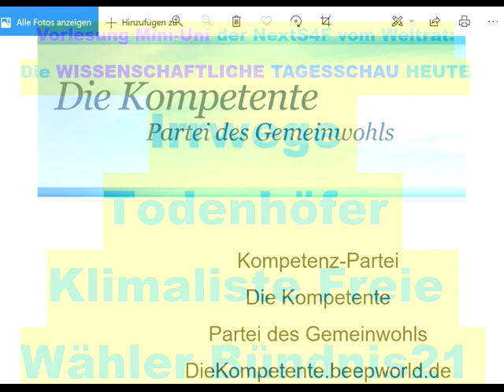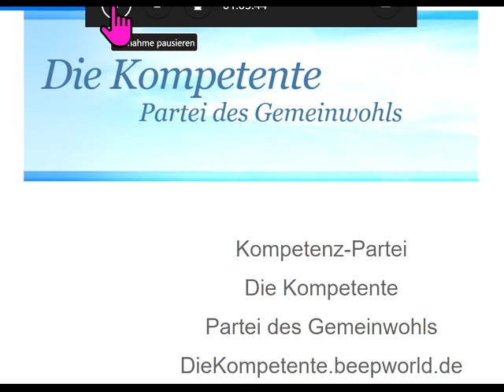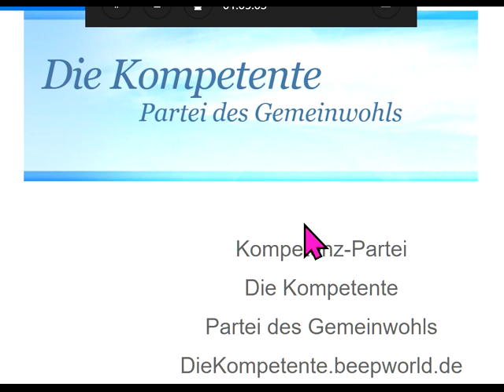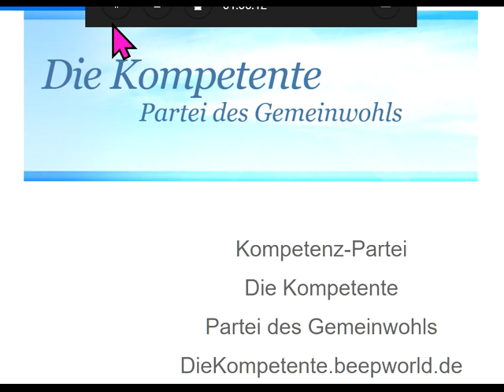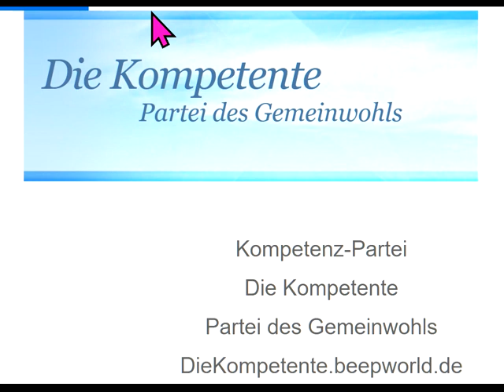Irrwege Neuparteien Klimaliste Todenhöfer Freie Wähler Bündnis21 dieBasis GemeinWohl-Ökonomie Felber